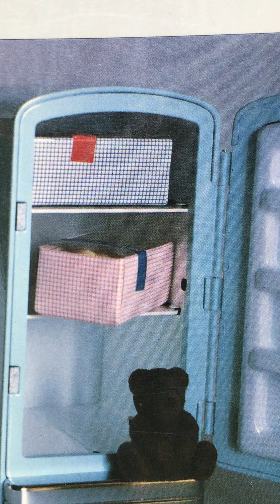[誓い] 天野くんが作りそうな歌 シリーズ１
[誓い] 2023.5

風に舞った砂が
目に入って痛い
風の強いこんな夜に
君を海へ連れ出した

いてもたっても
居られず
引っ張って来たんだ
君の本当の気持ちに
気付いたからなんだ

追いかける波が
戻って爪先濡らす
「冷たいわ」って言って
振り向く君の笑顔

僕の中で聞こえた
君をけして
離しはしないと
心に誓う